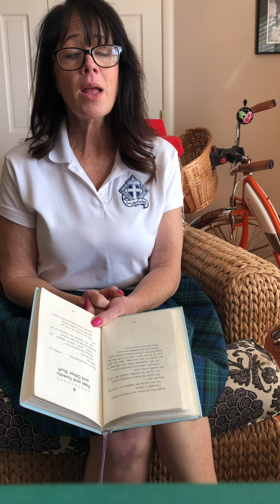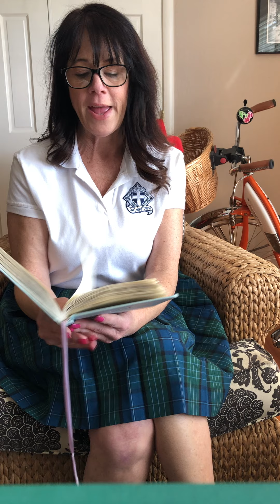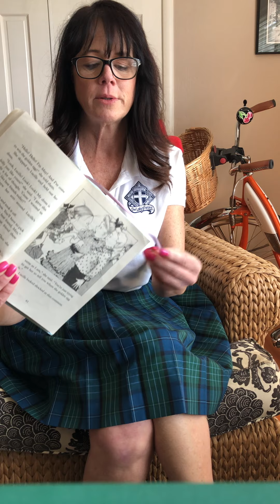Dumb Bunny chapter 4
Chapter book read aloud